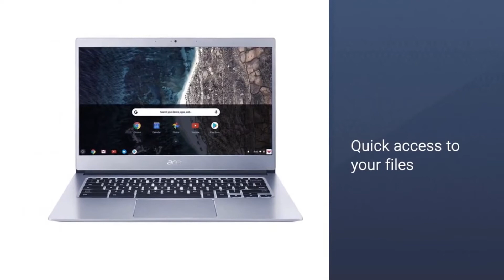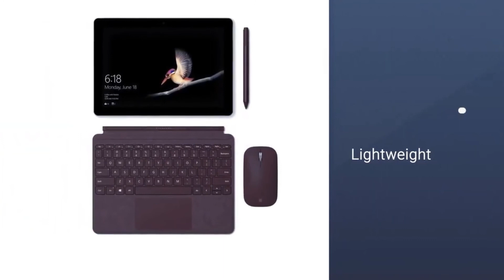Best Laptop Under $1000 in 2021 | Best Laptop models for any budget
Here is the list of the five best laptops under 1000:
1. Lenovo IdeaPad 3 14" Laptop

2. Apple MacBook Air with Apple M1 Chip

3. ASUS ROG G531GT-BI7N6 15.6" FHD Gaming Laptop

4. GPD Micro PC-Mini Industry Laptop

5. MSI GF65 Thin 15. 6" Gaming Laptop

🕕Timestamps🕕
0:43 - Introduction
0:49 - Lenovo IdeaPad 3 14" Laptop
1:33 - Apple MacBook Air with Apple M1 Chip
2:15 - ASUS ROG G531GT-BI7N6 15.6" FHD Gaming Laptop
3:05 - GPD Micro PC-Mini Industry Laptop
4:01 - MSI GF65 Thin 15. 6" Gaming Laptop

🤨 What is a laptop under 1000?
A laptop under 1000 indicates the price of that laptop. The $800 to $1,000 range is where you'll find the best laptop value. This amount of money can't buy you everything, but it can buy you a laptop that's excellent in important areas

In this video, some of the images and footage were inserted for promotional or educational purpose that was collected from the manufacturer, creators, and other sources. If you are the CREATOR or OWN the footage that has copyrights, please let me know via email. I will take action according to your opinions.